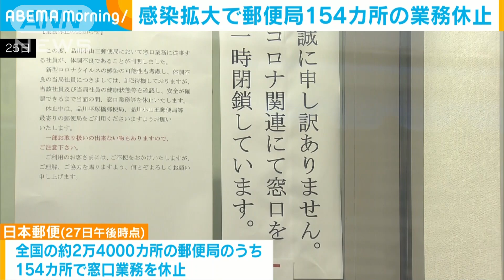新型コロナ感染拡大で郵便局154カ所の業務休止(2022年7月27日)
日本郵便は、新型コロナの感染拡大を受けて全国154カ所の郵便局で業務を休止していると発表しました。

　日本郵便によりますと、27日午後の時点で全国にある約2万4000カ所の郵便局のうち154カ所で窓口業務を休止しています。

　従業員が新型コロナに感染したり、濃厚接触者になったりしたためで、再開時期は未定です。

　これまでは休暇を振り替えたり近隣の郵便局から応援の人員を派遣したりして業務を続けてきましたが、従業員の少ない小規模な郵便局では休止せざるを得なくなったとしています。

　郵便物の引き受けや配送業務への影響は出ていないということです。